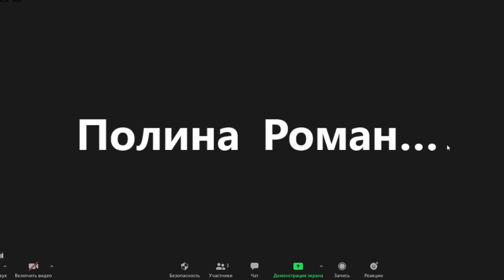Школа про(сто) космос: Открытие